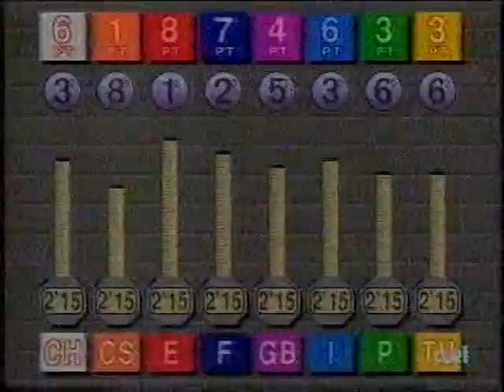Jeux Sans Frontieres 1992 - Lisbon (7)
Results of the 4th game
The spanish captain comments the result so far
Presentation of the hosts that will take part in the 5th game
Starting of the first leg of the 5th game